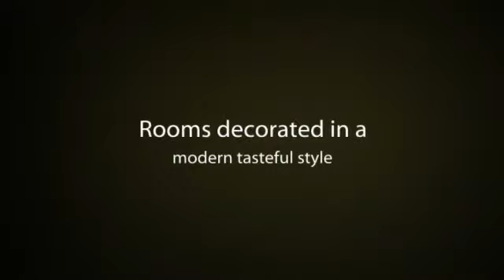Hostal Salamanca en Madrid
El Hostal Salamanca es un acogedor alojamiento ubicado a 3 minutos de la importante calle Alcalá. Muy bien comunicado ya que está al lado de las estaciones de metro de Lista y Manuel Becerra con los que podrás llegar a cualquier lugar de la ciudad. A pocos metros del parque del Retiro y de la Plaza de toros de las Ventas. Es un acogedor alojamiento para descansar tras un largo día de turísmo por Madrid. Sus habitaciones decoradas con mucho gusto y modernidad con todo lo indispensable para dormir bien.

Algunos servicios que ofrece este alojamiento:

- Aire acondicionado
- Ascensor
- Internet en las habitaciones
- Parking
- Servicio de lavandería
- Wi-fi gratuito

Sobre Madrid:

¿Qué es lo que te gusta? La Cultura, las compras, la gastronomía, el ocio o ¿vienes por negocios? Pues por cualquier motivo Madrid es tu ciudad. Encontrarás todo lo que buscas y más.

Madrid es la ciudad por excelencia, disfruta de sus museos, monumentos, musicales, eventos, naturaleza... y qué decir de sus alrededores, Alcalá de Henares, Aranjuez, El Escorial.

Una idea que te dejamos: Date un paseo por la Gran Vía de noche, te encantará.

About Hostal Salamanca:

Hostal Salamanca  is a cozy guesthouse, located 3 minutes from the Alcala street. It is very well connected with the rest of the capital, next to Lista and Manuel Becerra underground stations, a few meters from Retiro Park and Plaza de Toros de las Ventas. It is a welcoming accomodation to rest in after a long day of sightseeing. All rooms are tastefully decorated with everything you need to sleep well.